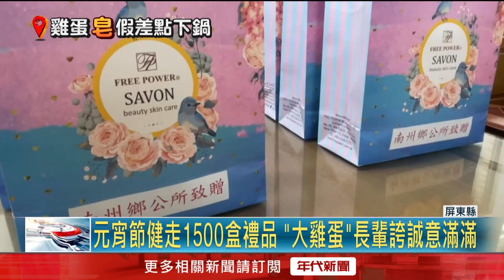水煮蛋直冒泡？ 「雞蛋香皂」超逼真！ 長輩當真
屏東縣南州鄉公所最近電話被民眾打爆，因為日前一場健走活動，鄉公所發出一千五百份「雞蛋造型的香皂」，還用心地用蛋盒包裝，但因為實在和真蛋太像，不少長輩立刻拿回家冰冰箱，要煮的時候才發現不對勁，甚至還有人放進水裡煮結果直冒泡，打電話問鄉公所這也才知道，原來不是蛋而是香皂。

下載【年代電視】APP：
iOS平台：